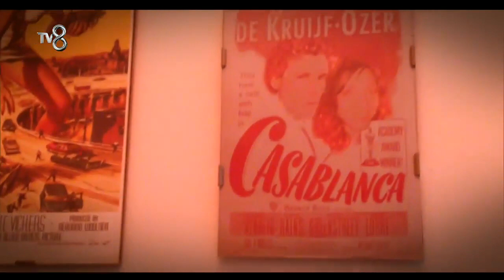3 Adam - Ezgi Mola'nın Arkadaşlarından Sürpriz Kutlama! (2.Sezon 23.Bölüm)